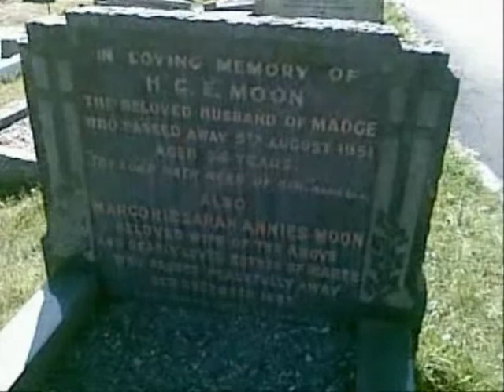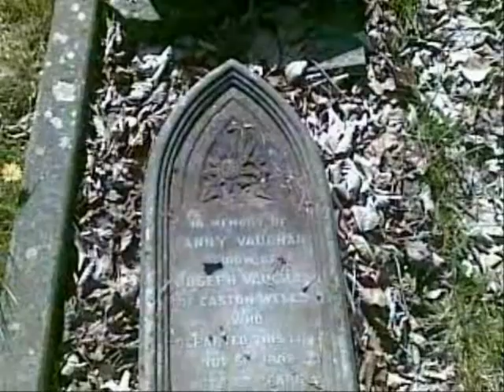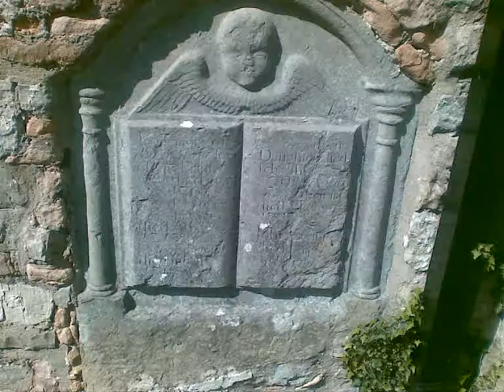St Martin's Church Worle 2 & Circular April Spring Walk, Part 5,.wmv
This is part 5 of the April Spring Circular walk where I visit St Martin's Church at Worle--unfortunately it was closed--there are 2 parts to the church visit and this is the 2nd part  where I do NO commentary for some reason. Today I returned to the church but it still was not open---I have been inside it before at a Xmas carol service in 2006. More parts of the walk continue after this video--the return walk where I ramble up the old stone steps and wobbly track--along bunny lanes and experience  some splendid views of the Bleadon Hills with Crooks Peak standing bold on the horizon. All part of 'My Beautiful Somerset' and 'The Somerset Churches Project' started as a child many moons ago...where as a 10 year old I rambled about on my old bike with friends visiting churches, drawing churches and writing our names in the Visitors Book--free as birds in the wonder of our childhood  exploring and enjoying the countryside.